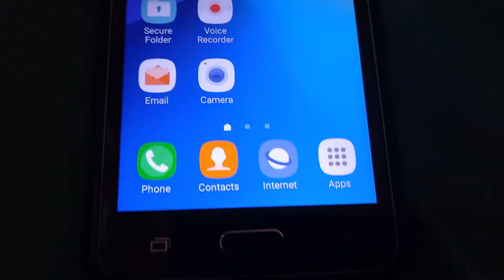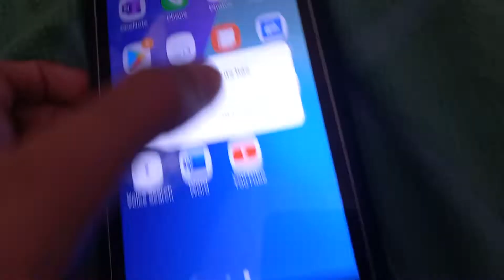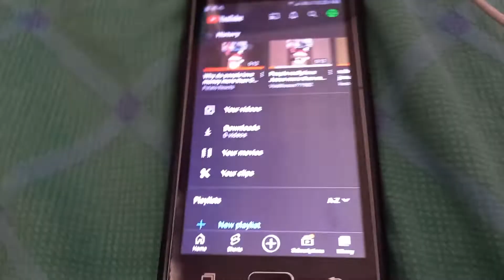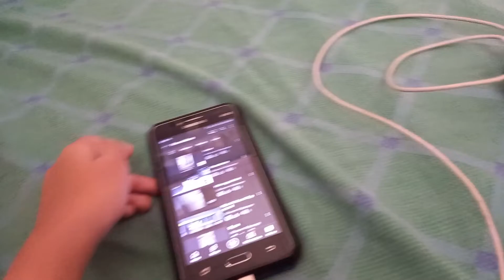Connect not working